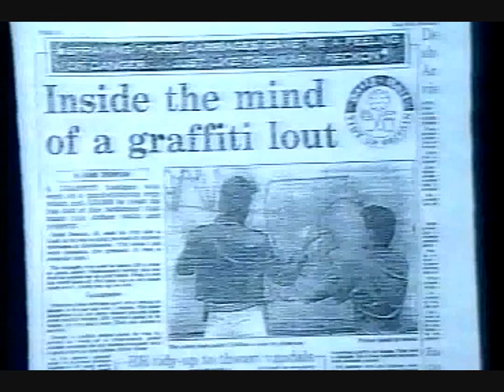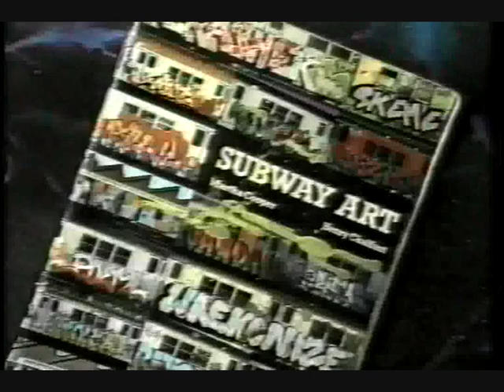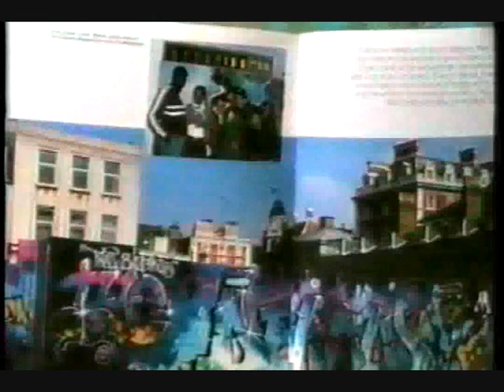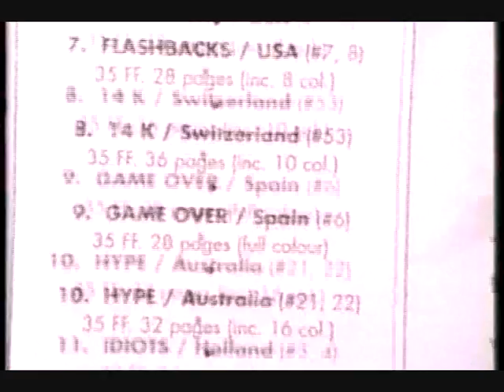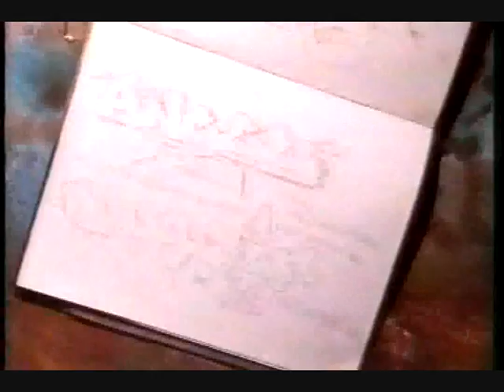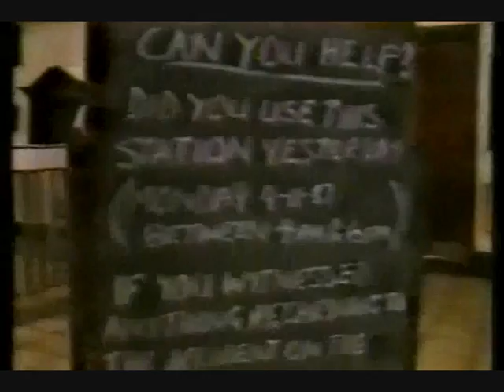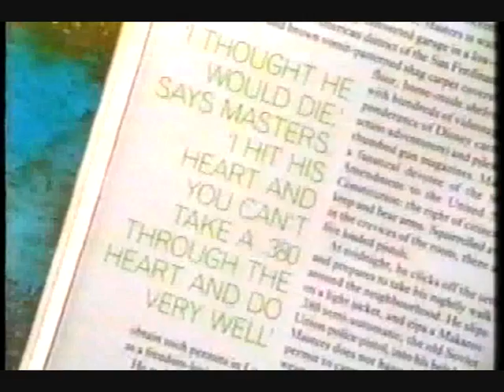GET THE MESSAGE - A Look at Aerosol Culture - Part 8 of 9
1995 True to the Game
UK Documentary on Aerosol Culture
Part 8